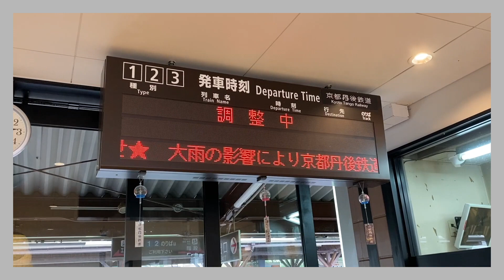【Leica】ライカに導かれし運命の一年。〜Leicaに恋した一年の軌跡と奇跡〜｜一周回ってやっぱ神回（自分の中で）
写真家の村田さん（ @yuhey_photolife ）にLeicaQ2を試し撮り させてもらってちょうど一年。
おかげさまで人生がガッツリ変化したように感じます。
今回はそんな一年をハイライトで振返り。
Leicaが変えた人生の軌跡と奇跡。ぜひ御覧ください。

今回タイアップ協賛いただいた古民家の宿「るうふ」さんの情報はこちらから

村田 雄平｜写真家
「ファインダー越しに本質をとらえ、色に頼らない彩を」
1984年東京生まれ。2018年より写真家、映像作家として活動。スポーツ選手や経営者、アーティストのプロフィール、企業や店舗のプロモーションムービー、スチールを撮影、編集している。
一歩踏み出す人の魅力を写真や映像表現を用いてサポート。
色に頼らず、人やモノの本質に丁寧に向き合うため、自身の作品ではあえてモノクロ表現を選んでいる。

ボクがLEICA Q2を購入したときの様子はこちらから
【LEICA Q2】ミニマリストが恋い焦がれたカメラ、最強のコンデジ「ライカ Q2」をついに購入してきたの巻。

【LEICA SL2-S】ライカの新機をついに購入！Sony α7Ⅲからライカに乗り換えた３つの理由を徹底解説。｜JPEG撮って出しの作例付き。

Andy
PhotoArtist

「キミの見ている世界は、本当にボクと同じだろうか？」
​ー
視点一つで世界は変わる。をテーマに、独特の感性と視点を活かし、写真で「世界を再定義」をコンセプトに活動するフォト・アーティスト。

福岡県生まれ。大学進学を機に上京し、現在は東京、京都、福岡と３拠点を飛び回り活動中。
大学で映像制作を学び、TV番組の制作ディレクターを経てウェブから紙までのあらゆるクリエイティブの企画・制作ディレクションを行う。
コロナ禍での社会や時代の変化に衝撃を受け、いましかない時間の中で、自分にしか見えない視点、世界を切り取ろうと2021年から本格的に写真作品の制作を開始した。